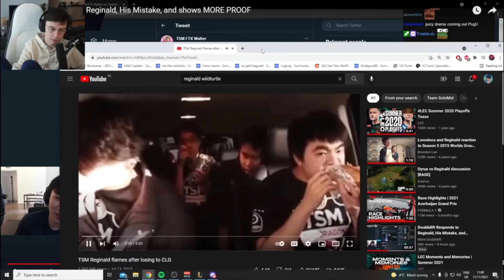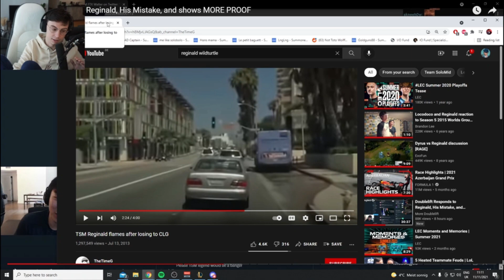Caedrel Reacts to Reginald flaming Wild Turtle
- Every clip is Credited to their owner in the video description.
- Every clip is used with the full consent of the streamer and with their permission.
-The whole footage and videos are edited by myself.